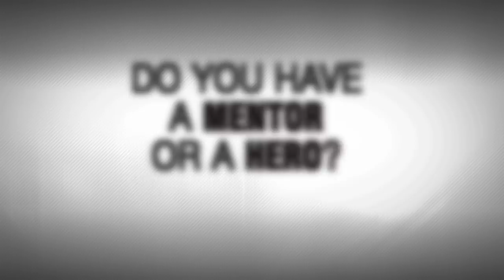Deep Thoughts: Jason Day Reveals The One Thing He'd Change About Himself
Jason Day talks about losing his father, his boyhood worship of Tiger Woods and the one thing he'd change about himself if he could.